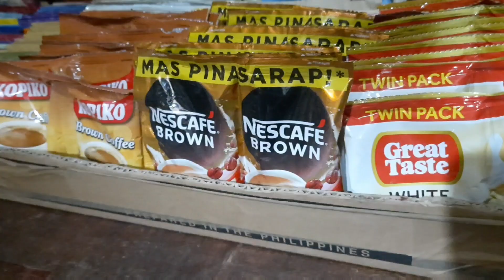Things to do during Closing Hours || GCQ Curfew Time || (vlog # 21)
Hanggat maari ihanda natin yung kakailanganin kinabukasan para mabawasan ang trabaho at mapadali ang mga gawain sa umaga.
Para iwas hassle sa umagang kay ganda 🙂